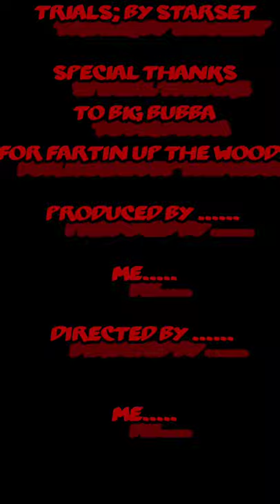turkey spirit journey 🦃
my big bro went on this journey to rediscover his past life as a turkey. & stumbles upon his arch nemesis ... BIB BUBBA.
check out his other videos on his channel; vampyre lord